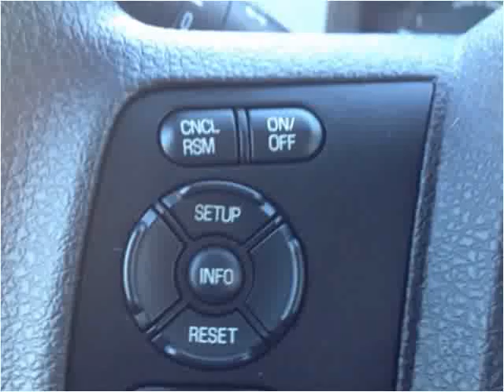2015 Ford F-250 SD New Cars Yreka CA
This 2015 Ford F-250 SD is available from Jim Wilson Motors.